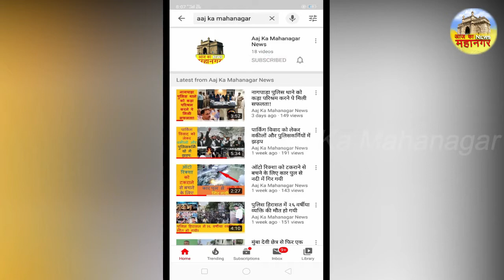नाइजीरिया में ३१७ स्कूली बच्चों की किडनैपिंग